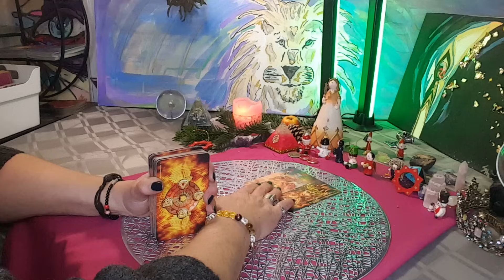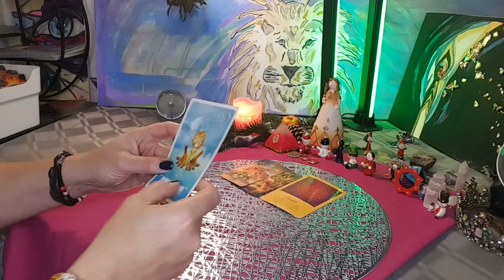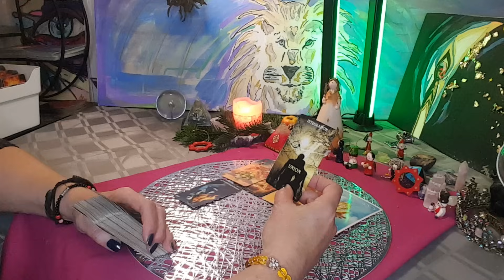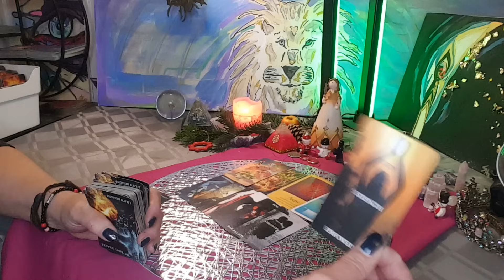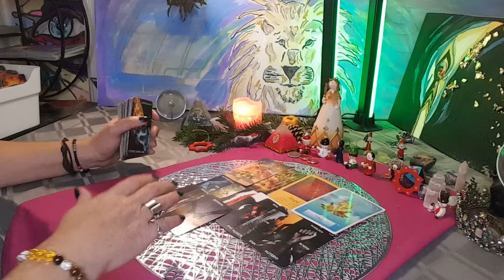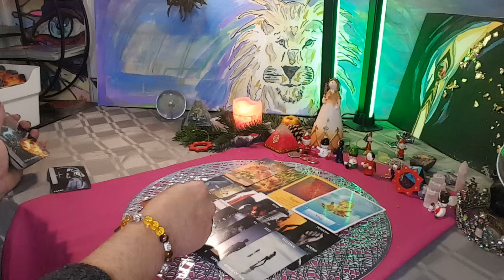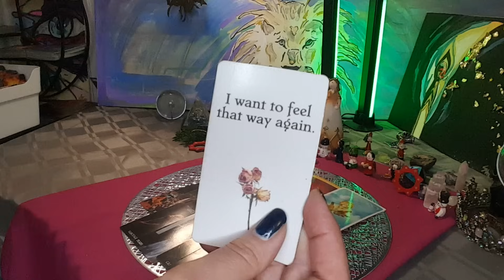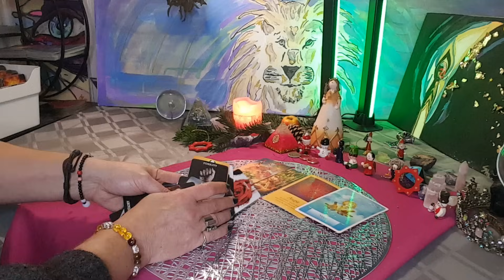Botschaft von deinem Herzenmenschen❤✉🔥